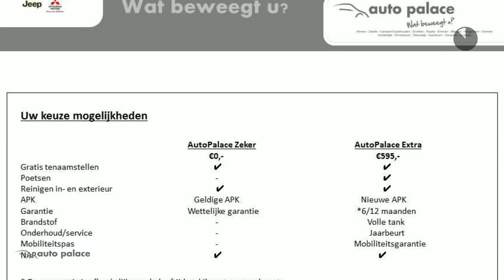Peugeot 308 1.6 VTI 16V 5-DRS